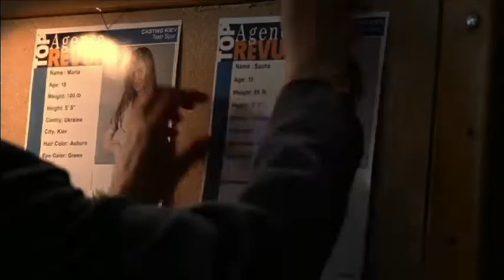TRAFIC UMAN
Când o fată de 16 ani din Ucraina, o mamă singură din Rusia, o fată orfană de 17 ani din România şi o turistă adolescentă devin victime ale unei reţele internaţionale de traficanţi de persoane, o echipă de agenţi de la ICE luptă să-i oprească pe traficanţi într-o conspiraţie de proporţii globale.